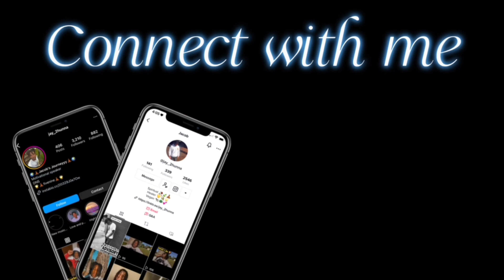“If your watching this love is coming “